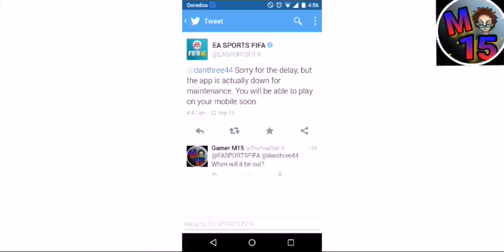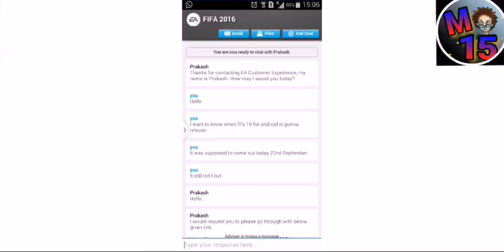FIFA 16 ANDROID RELEASE DATE OFFICIAL+FIFA 15 NEWS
This is the official news of fifa 16 mobile on android!
So now we know when FIFA 16 android is releasing!
Fifa 16 official android release date is 23th september 2015.